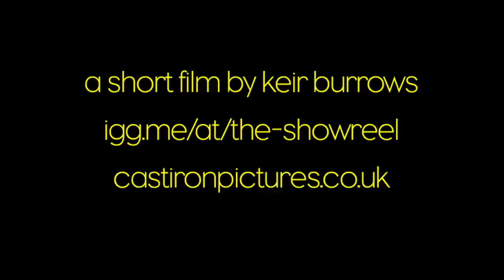The Showreel - A Short Film :: Crowdfunding Video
A short pitch for our next short film, action comedy The Showreel.